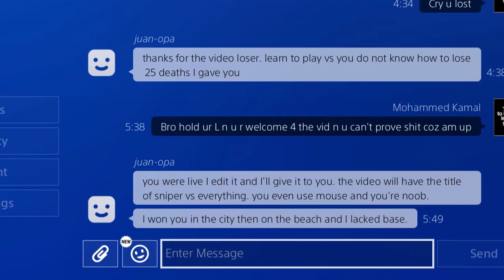Killing Montage XI - GTA 5 Online